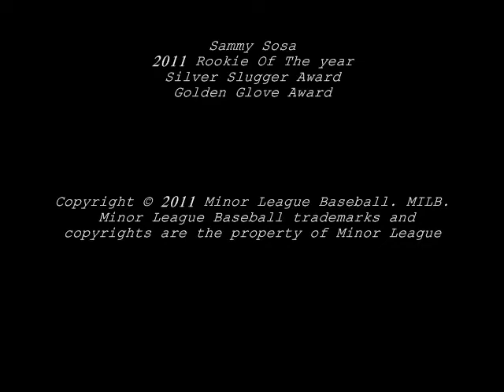Sammy Sosa Hudson County Cyclones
Hudson County competes in the best conference in New Jersey. Since its inception in 1996 , the Big 8 Conference has had the highest power rating of all the conferences in New Jersey in 11 of the 15 years. It has had the highest rating in the North East every year for the past five seasons. The Big 8 has sent 6 teams to the Final Four in the last 5 years and has never had less than 4 teams make the national playoffs. This means you will face great competition on a weekly basis.